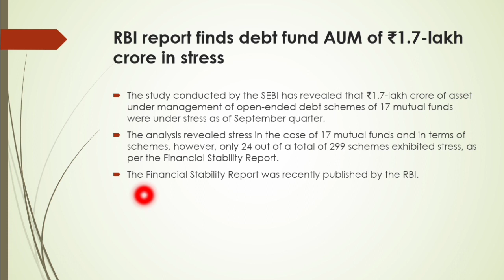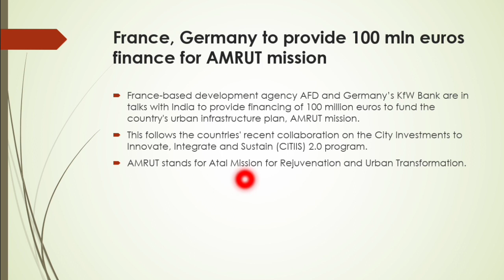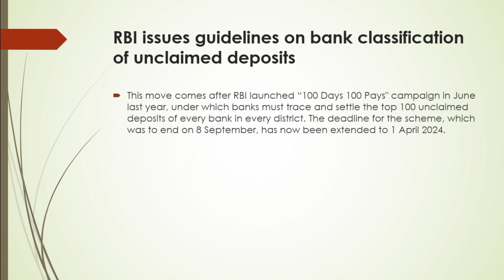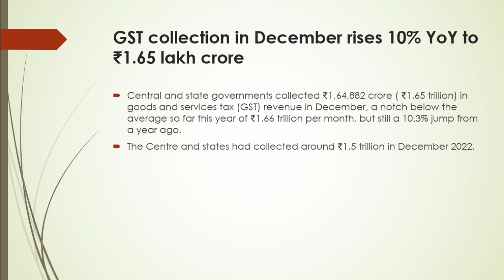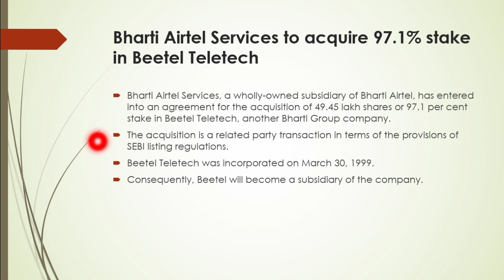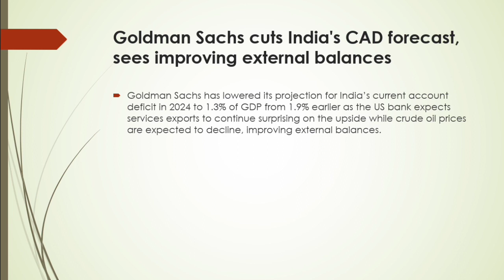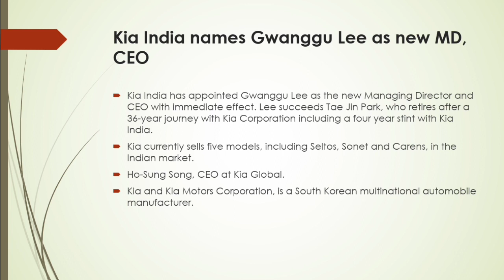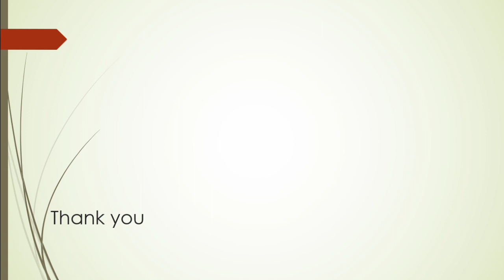Daily Current Affairs (03 January 2023) in Malayalam